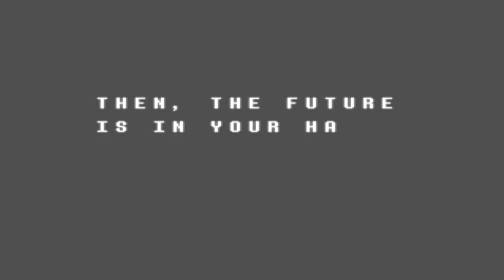Deltarune - Part 5: Such Is The Way Of The Worm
Deltarune is Toby Fox's newest masterpiece! A Sequel to Undertale! Undertale 2, if you will...except it's called Deltarune! GET HYPED! IT'S GONNA BE ANOTHER AMAZING RIDE!